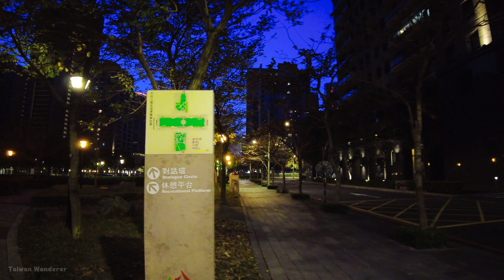Taichung／從金錢豹走到「七期」臺中國家歌劇院 Night Walk from Golden Jaguar to National Taichung Theater ／台灣T aiwanWalk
星期六的接近黑夜時段，從「金錢豹酒店」走到「臺中國家歌劇院」會是什麼樣的感覺？大家一起來感受這走入黑暗又重見光明的感覺吧！

【4K】Night Walk from Golden Jaguar to National Taichung Theater 從金錢豹走到「七期」臺中國家歌劇院／台湾 Taiwan Walking Tour

★時間戳記 (Time Stamps)：
00:00 National Taichung Theater (Teaser) 臺中國家歌劇院 (片頭)
01:05 Sec. 2, Taiwan Blvd. 臺灣大道二段
01:24 Golden Jaguar KTV 金錢豹酒店大舞廳KTV
03:41 Sec. 2, Wenxin Rd. 文心路二段
05:01 Taichung City Hall Station (Taichung MRT) 市政府站 (台中捷運)
07:43 Environmental Protection Bureau 臺中市政府環境保護局
08:51 Shizheng N. 5th Rd. 市政北五路
09:40 Civic Park (City Hall Garden) 市政公園
14:23 Hui Lai Li Fu De Ci (Earth God Temple) 惠來里福德祠
15:13 Summer Green Park 夏綠地公園
19:30 Sec. 2, Huilai Rd. 惠來路二段
20:42 National Taichung Theater 臺中國家歌劇院

【4K】 Taichung​ Evening Walk from Maple Garden to Golden Jaguar 朝馬秋紅谷→新光遠百→金錢豹酒店 (春節台中散步)

★拍攝時間 (Filmed)：星期六 (Saturday 土曜日)  6：10 PM，February 2021年2月

★拍攝器材 (Filmed using)：
DJI  Pocket 2  + 增廣鏡 (DJI Pocket 2 Wide-Angle Lens)